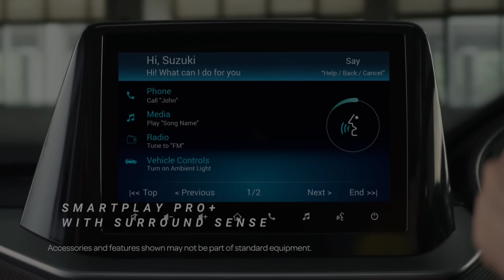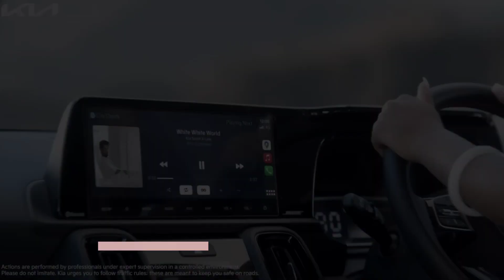Sonet vs Brezza🔥🔥| Which is better | Brief Comparison | CarsLane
This video is a brief comparison of Kia Sonet and Maruti Brezza. I hope you like the video.

sonet vs brezza,
sonet vs brezza 2022,
sonet vs brezza drag race,
sonet vs brezza vs venue,
sonet vs brezza base model,
sonet vs brezza vs nexon,
sonet vs brezza rear seat space,
sonet vs brezza 2022 race,
sonet vs brezza 2023,
sonet vs brezza tamil,
sonet vs brezza 2022 tamil,
sonet vs brezza comparison,
sonet dct vs brezza at,
brezza vs sonet vs venue automatic,
kia sonet automatic vs brezza automatic,
nexon vs brezza vs sonet base model,
kia sonet vs brezza 2022 base model,
kia sonet vs brezza comparison,
compare kia sonet vs brezza,
brezza car vs kia sonet,
sonet vs brezza dimensions,
kia sonet vs brezza dimensions,
kia sonet vs brezza 2022 drag race,
sonet diesel vs brezza race,
sonet diesel vs brezza diesel,
sonet htx diesel vs brezza,
new brezza vs sonet drag race,
kia sonet diesel vs brezza 2022,
brezza vs sonet turbo drag race,
brezza vs sonet drag race,
kia sonet diesel vs brezza diesel drag race,
brezza vs sonet diesel,
comparison between sonet and brezza,
vitara brezza vs sonet,
brezza facelift 2022 vs kia sonet,
brezza zxi plus vs sonet htx,
sonet htx vs brezza zxi,
sonet htk vs brezza lxi,
sonet hte vs brezza lxi,
sonet htk vs brezza vxi,
sonet htx vs brezza zxi 2022,
brezza vs sonet htx,
hyundai venue vs kia sonet vs brezza,
brezza vxi vs sonet htk plus,
brezza zxi vs sonet htx imt,
kia sonet htk vs brezza lxi 2022,
kia sonet htk vs brezza zxi 2022,
brezza lxi 2022 vs kia sonet hte,
brezza 2022 zxi vs sonet htx,
brezza lxi 2021 vs kia sonet hte,
kia sonet vs brezza in telugu,
sonet or brezza which is better,
kia sonet vs brezza 2022 in tamil,
kia sonet vs brezza 2022 in telugu,
kia sonet htk plus imt vs brezza vxi,
new brezza 2022 model india vs kia sonet,
compare sonet and brezza,
sonet vs vitara brezza,
kia sonet vs brezza 2022,
kia sonet vs brezza,
kia sonet vs brezza race,
kia sonet vs brezza 2022 tamil,
kia sonet vs brezza 2022 telugu,
kia sonet vs brezza 2023,
kia sonet vs brezza vxi,
kia sonet vs brezza telugu,
kia sonet vs brezza 2022 race,
kia sonet vs brezza tamil,
kia sonet vs brezza vs venue,
kia sonet vs brezza malayalam,
kia sonet vs brezza vs xuv300,
kia sonet vs brezza drag,
kia sonet vs maruti brezza,
kia sonet vs maruti brezza 2022,
magnite vs sonet vs brezza,
magnite vs venue vs sonet vs brezza,
maruti brezza vs kia sonet,
maruti brezza 2022 vs kia sonet,
maruti brezza vs tata nexon vs kia sonet,
new maruti brezza 2022 vs kia sonet,
maruti brezza vs hyundai venue vs kia sonet,
sonet vs new brezza,
sonet vs new brezza 2022,
sonet vs venue vs brezza vs nexon,
nexon vs venue vs sonet vs brezza,
nexon vs sonet vs brezza,
sonet vs venue vs nexon vs brezza vs xuv300,
kia sonet top model vs brezza top model 2022,
brezza vs sonet tamil,
sonet vs brezza vs xuv300,
sonet vs brezza vs grand vitara,
sonet vs brezza vs creta,
kia sonet vs vitara brezza drag race,
kia sonet vs vitara brezza 2022,
brezza vs sonet v3cars,
venue vs sonet vs brezza,
venue vs sonet vs brezza vs xuv300,
venue vs sonet vs brezza 2022,
hyundai venue 2022 vs kia sonet vs brezza,
vitara brezza vs kia sonet,
sonet vs brezza which is better,
xuv300 vs sonet vs brezza,
sonet htk plus vs brezza zxi,
brezza zxi vs kia sonet htk plus,
kia sonet htk plus 1.2 petrol vs brezza vxi,
kia sonet htk 1.2 petrol vs brezza lxi,
sonet vs brezza 2022 comparison,
sonet vs brezza 2022 dimensions,
kia sonet vs brezza 2021,
sonet vs venue vs brezza 2022,
brezza vxi 2022 vs sonet htk plus,
comparison brezza vs sonet,
sonet vs nexon vs brezza,
maruti brezza vs sonet